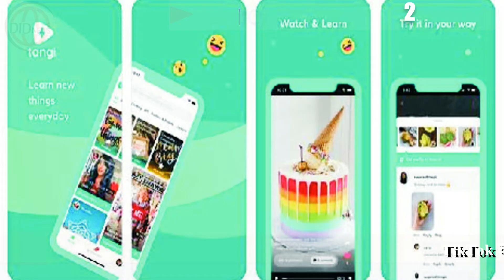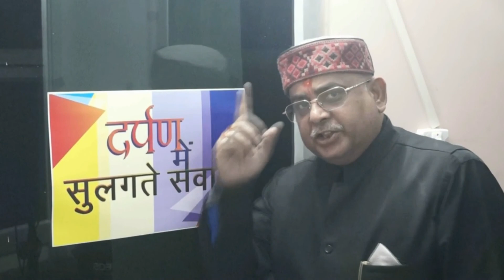विरोध प्रदर्शनों के दौरान हिंसा से लोकतंत्र कमजोर होता है : राष्ट्रपति कोविंद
बजट सत्र के पहले दिन संसद के ऐतिहासिक केन्द्रीय कक्ष में दोनों सदनों की संयुक्त बैठक को संबोधित करते हुए राष्ट्रपति रामनाथ कोविंद ने भविष्य के भारत की रूपरेखा को स्पष्ट किया।